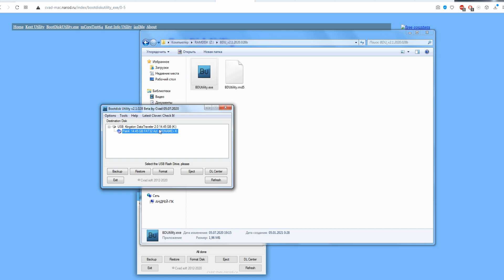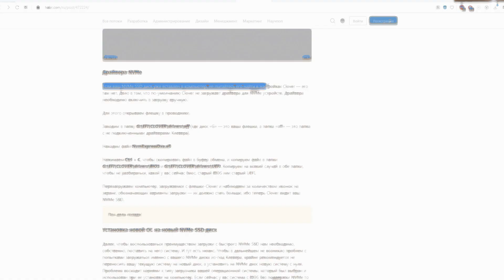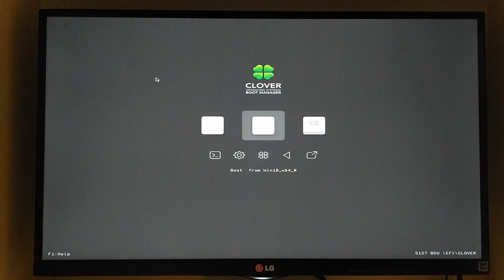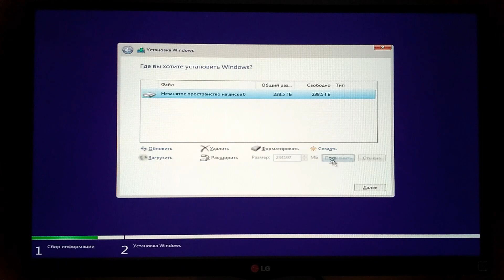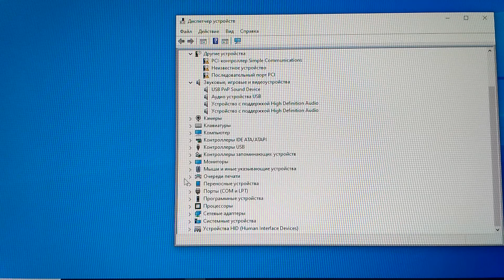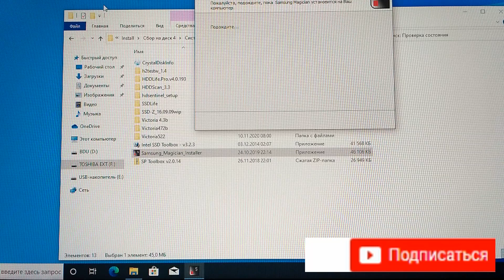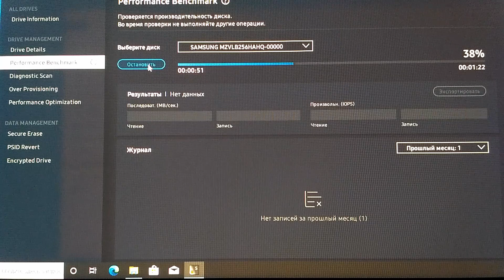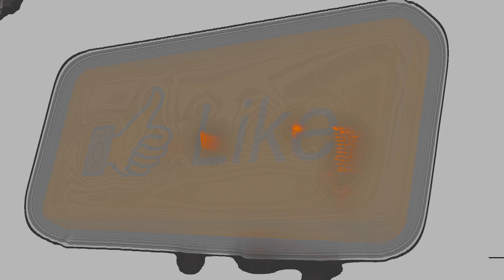Загрузка Windows с SSD Samsung M.2 NVMe PCI-e x4 на старой системной материнской плате - Clover Boot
Переходник для установки ssd M.2 (PCI-e) NVMe в компьютер:
В слот PCI-e x1:

Плата расширения портов pci-e x1 - sata3:
На 2 порта:

Треки:
This_is_Not_Background_Music
Sun_Machine_One
Fusion_of_Dhol
Juno_In_The_Space_Maze
This_is_Not_Drum_and_Bass